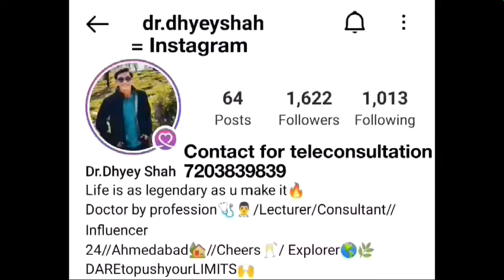👶🤧COVID-19 in CHILDREN - BY DR.DHYEY SHAH(GMERS SOLA CIVIL HOSPITAL, AHMEDABAD) 👈🏽